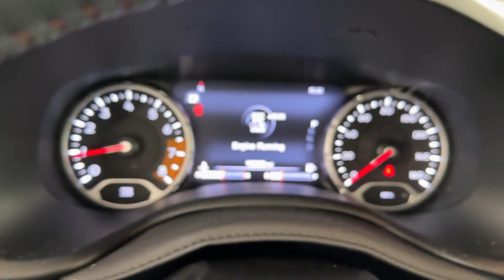2021 Jeep Renegade Trailhawk Naperville, Schaumburg, Elmhurst, Lombard, Oakbrook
2021 Jeep Renegade Trailhawk ZACNJDC16MPM95459 Video

vehicles/